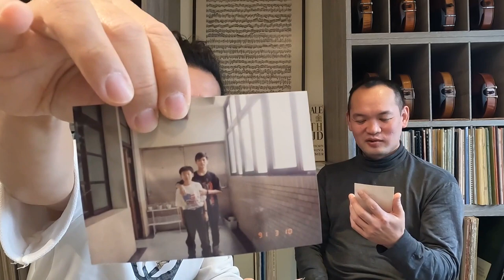音樂家練琴偷懶招數傳授!! 童年學琴老實說? 溫哥華交響樂團中提琴首席黃鴻偉|學音樂的小孩不會變壞只會很皮!!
這次邀請的是小學老同學，現任溫哥華交響樂團中提琴首席的中提琴家黃鴻偉。
這會是一段非常好笑，非常坦誠的訪談!! 原來我們的童年很不一樣!!!

0:00 小時候我們練琴練多久?
03:49 超絕偷懶技巧傳授
08:42 小提琴不見了還很高興
09:46 內褲的秘密
11:40 練琴為什麼練到琴房淹水，全班幫忙清理?
14:29 沒有體育課的童年
18:42 為什麼從小提琴改拉中提琴?
21:22 小時候到老師家被電的回憶
25:36 兩位老師特別的教學經驗
31:38 張老師的興趣與音樂有什麼關係?

Line : @cwcviolin